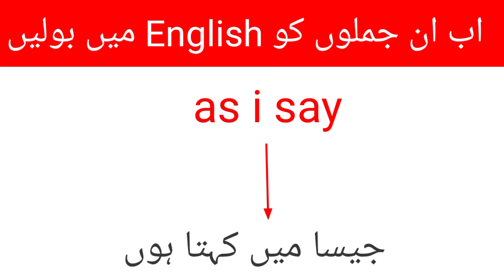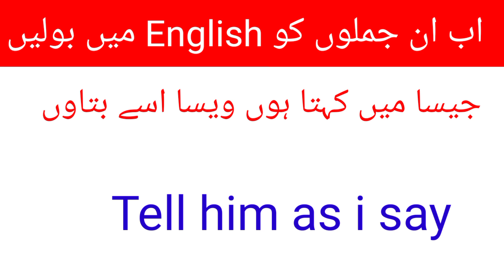Part -662 | Advance English Structure || Advance spoken English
Hii everyone welcome to English PS

in this video you will learn advance English Structure Urdu and English. this video is for those who want to learn English through Urdu where you will find advance English Structure for daily use